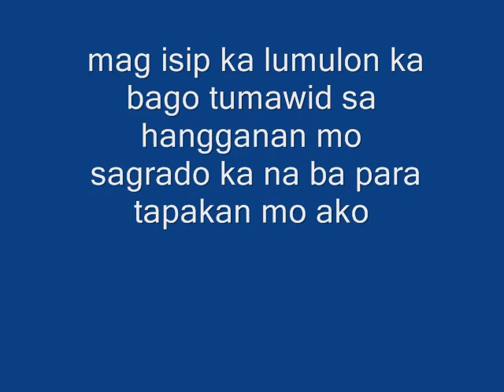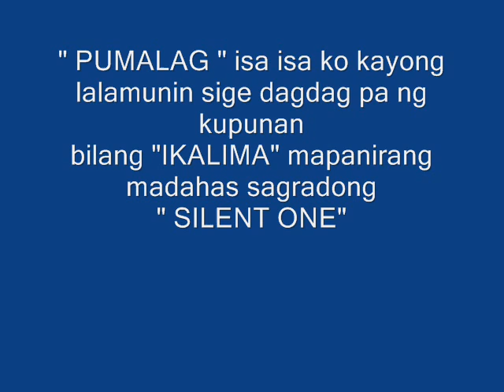allstar 2011 by konektado family rhimang mapanganib silent one